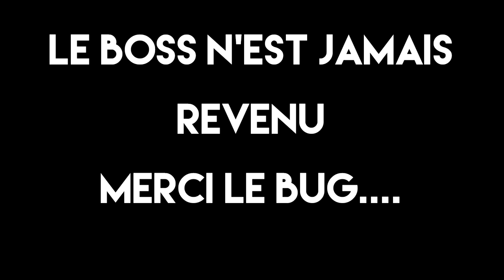[BO3] GROS BUG SUR LE BOSS FINAL - SECRET GOROD KROVI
♡ Open Me ♡

★ Enjoy, Life Is Just A Game ! ★